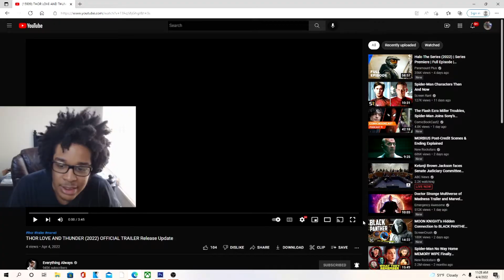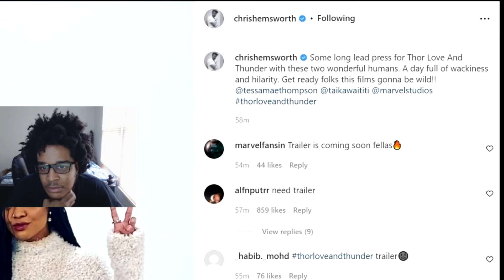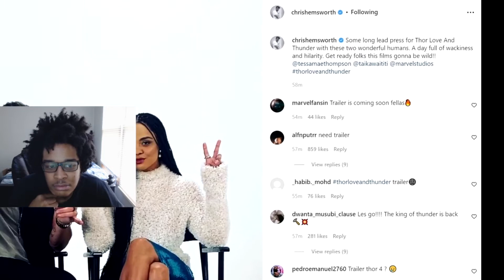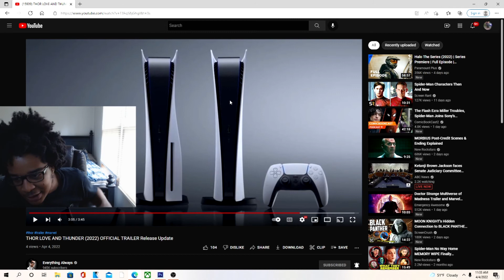THOR LOVE AND THUNDER (2022) OFFICIAL TRAILER Release Update REACTION!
JesserTheLazer
KSI
SoLLUMINATI
PRETTYBOYFREDO
QJB
HANKDATANK25
DEI AND JOE
DDG
WUAP TV
LOU WAUP
ZAIS
WOLFIERAPSENT
MOREWOLFIE
OPRAH SIDEVERSON
PontiacMadeDDG
PontiacMadeDDG VLOGS
Mega McQueen
Mega Mc VLOG
CASHNASTYGAMING
RICE GUM
PEWDIEPIE
LOGAN PAUL
JAKE PAUL
POUDII
LIL POUDII
PERFECTLAUGHS
KELL
ANNOYING
GEESLICE
THE BOOK OF SWANTE
LAWTWIZ
WORLDSTARHIPHOP
2000
THOR LOVE AND THUNDER (2022) OFFICIAL TRAILER Release Update